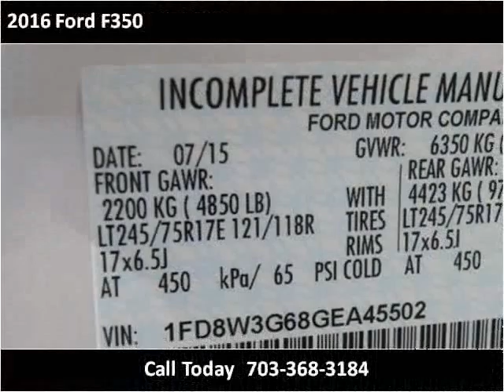2016 Ford F350 New Cars Manassas VA